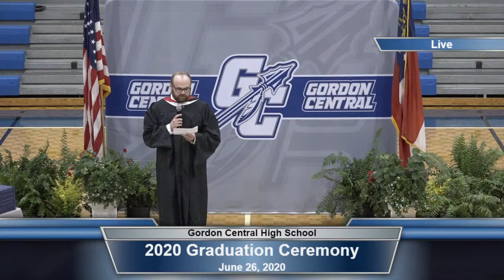2020 Gordon Central Graduation Ceremony